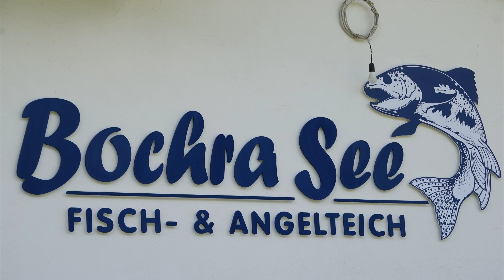Bochrasee | Zillertal Challenge